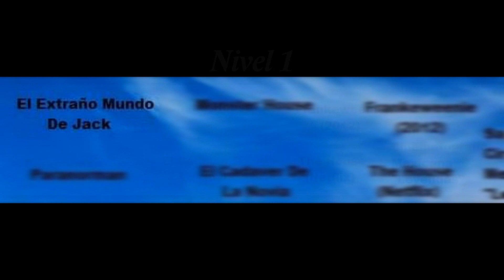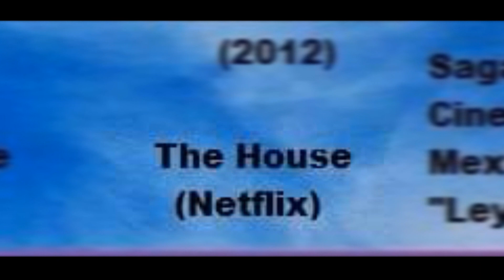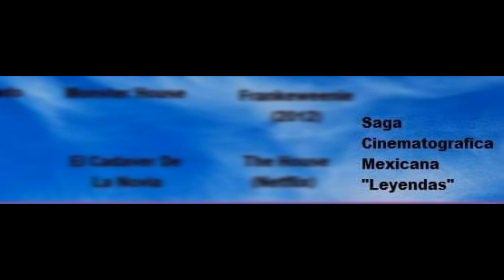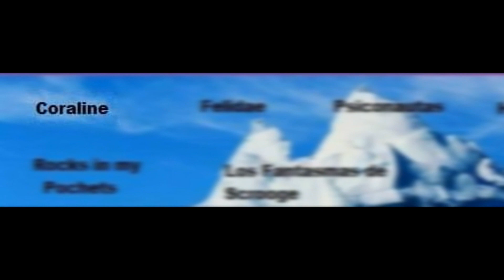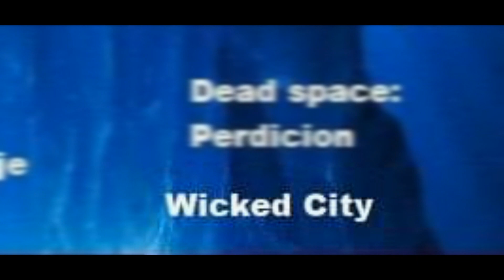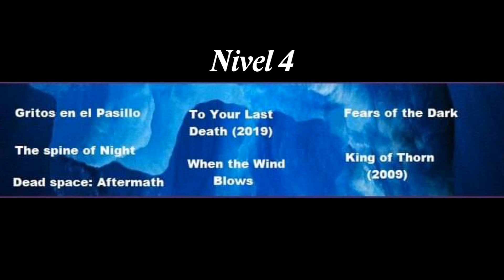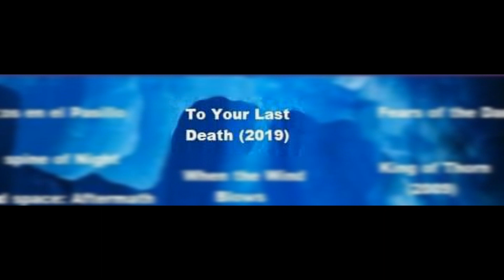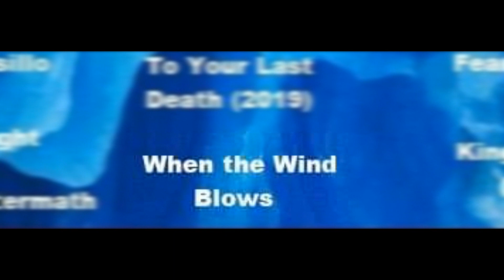ICEBERG del CINE ANIMADO de TERROR (1/2) | Marckai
Después de más de una semana desaparecido, hago mi regreso triunfal con este iceberg sobre cine animado de terror, donde en los primeros niveles veremos películas ya muy conocidas, pero conforme vayamos bajando el desconocimiento y la incertidumbre se irá apropiando de nosotros

Si les gustó el video, pueden dejarme un buen like, una suscripción en caso de no estarlo ya para estar pendientes de los futuros videos, y también pueden compartir el video para que llegué a muchas más personas y el canal pueda seguir creciendo!